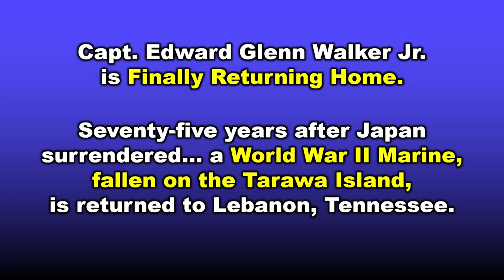World War II Vet Finally Sent Home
To View this interesting Video FOLLOW this 75 years after Japan surrendered, a fallen World War II Marine is finally returning to Lebanon, Tenn.